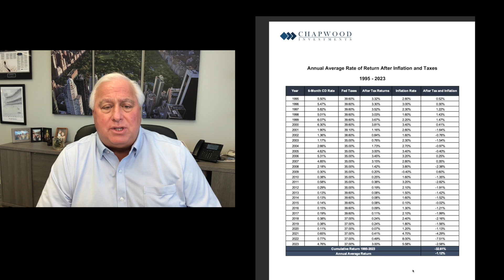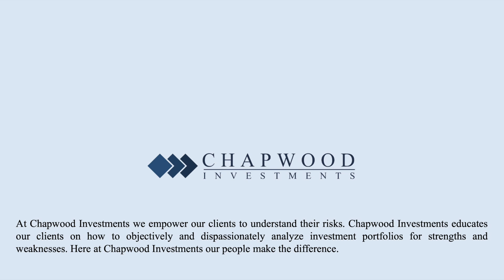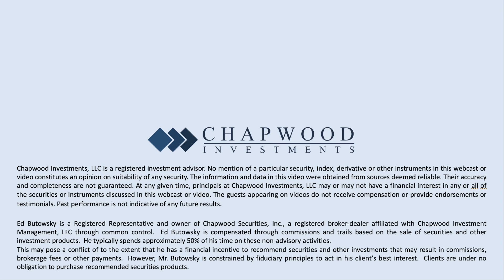The Ugly Side of Fixed Income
In this video, Ed Butowsky dives into the hidden realities of fixed-income investments. Discover the impact made on your purchasing power when factoring in taxes, inflation, and additional fees. It is important to always consider your real return, rather than just what is stated on paper.